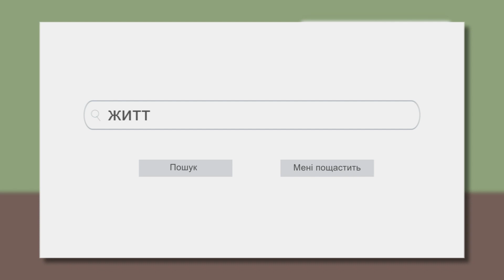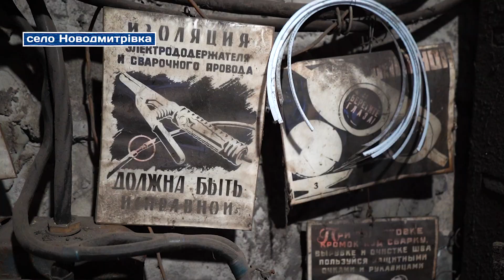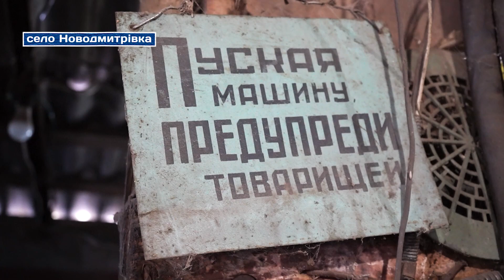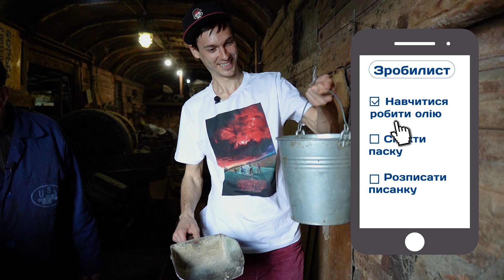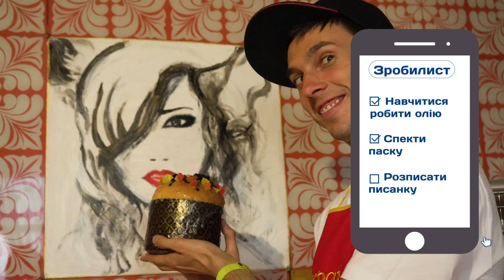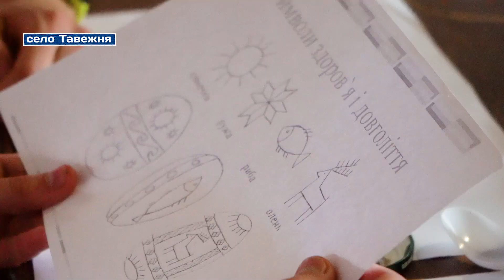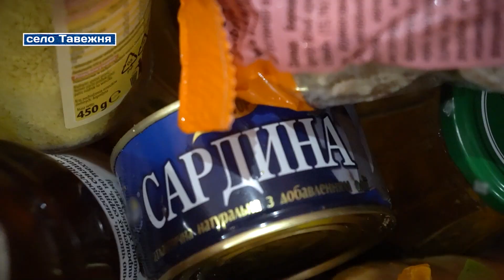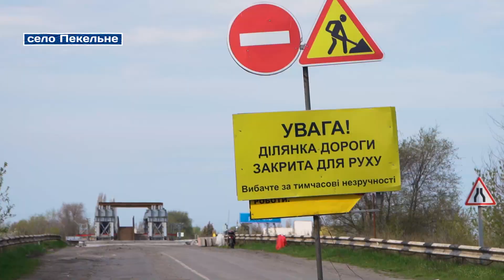«Умандрували: за Харковом». Другий епізод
У другому епізоді програми ведучий Микола Грім познайомиться із підприємцем-винахідником, який змайстрував олійницю з брухту, підготується до Великодня: спече паску та розпише писанки і побуває на краю Харківської області у селі Пекельному.

«Умандрували: за Харковом» — цикл програм про життя віддалених регіонів, створений в рамках проєкту «Створюй із Суспільним».

01:08 — село Новодмитрівка, виготовлення олії.
08:25 — село Тавежня, випікання пасок та розпис писанок.
16:39 — село Великі Бучки, освячення великоднього кошика.
19:16 — село Пекельне, міст.